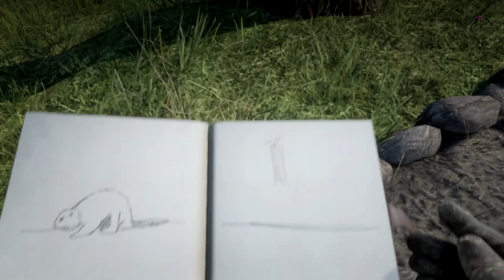Red Dead Redemption 2 - Funny Moments & Disturbing the Peace Ep.1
Red Dead Redemption 2 - Disturbing the Peace & Funny Moments

Having fun annoying random people i run into